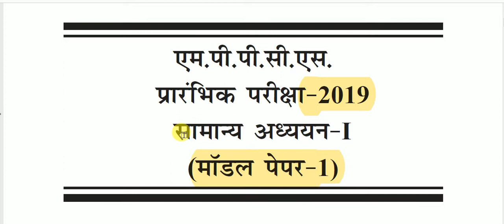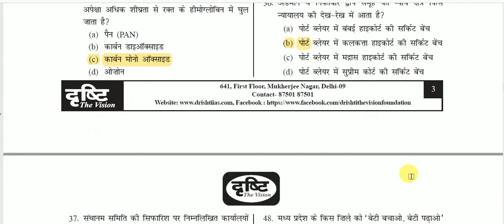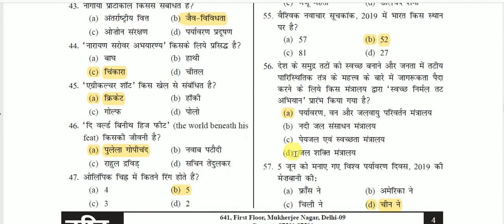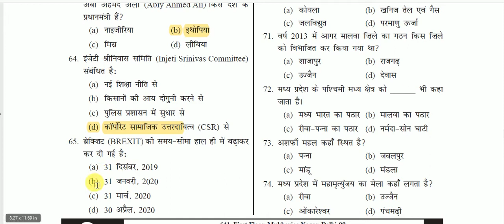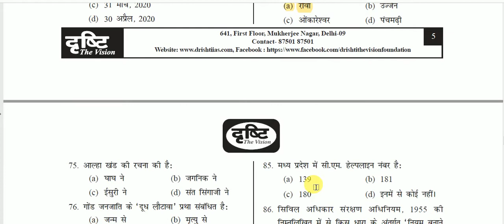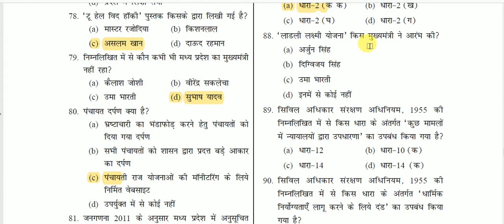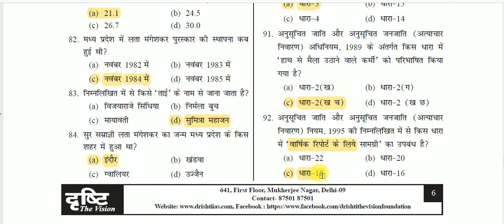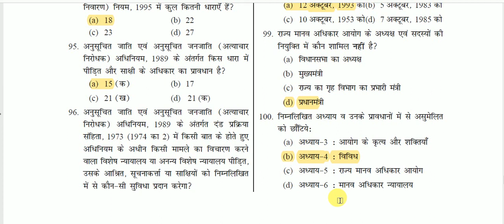MPPSC PRE DRISHTI MODEL PAPER SET - 1 || MPPSC PRE 2019- 2020